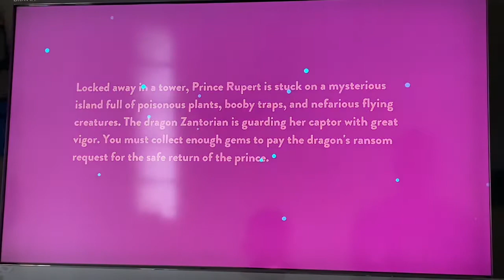Funny: 5 year old plays Kings of the Castle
5 year old Aqeel plays Apple Arcades Kings of the Castle for the first time. Aqeel is convinced that he is going to be a YouTube gamer, to go with being a Youtube gamer he wants his dad to make a channel promo for him like EthanGamer TV. The video was recorded spontaneously, no rehearsals were done.